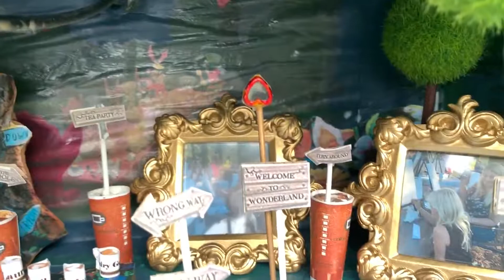Living Legendary: Legendary Escapes Swimming Pools Alice in Wonderland Vignette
Living Legendary: Legendary Escapes Swimming Pools and Ask the Pool Guy

The Legendary Escapes team is building Crazy Creative Artistic Swimming Pools while our service team Ask the Pool Guy maintains Michigan Swimming Pools and answers questions from homeowners and pool people from all over the world!